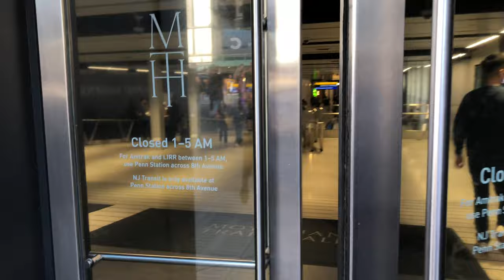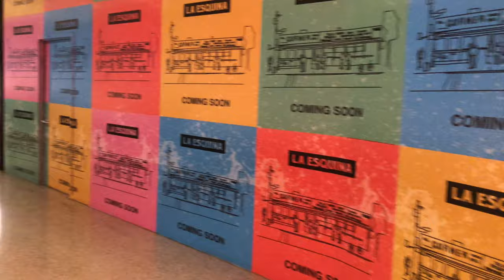NEW YORK PENN STATION & MOYNIHAN TRAIN HALL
Come with us as we tour Moynihan Train Hall it's located directly across from New York Penn Station at 8th Avenue in the historic James A. Farley Post Office Building. Moynihan Train Hall is a world-class station for a world-class city.